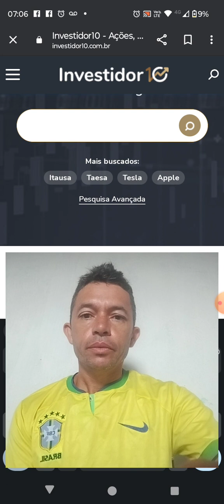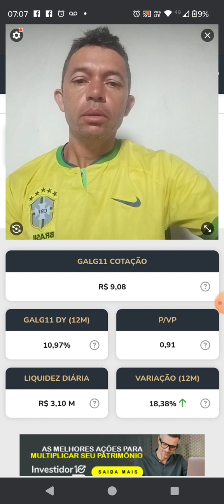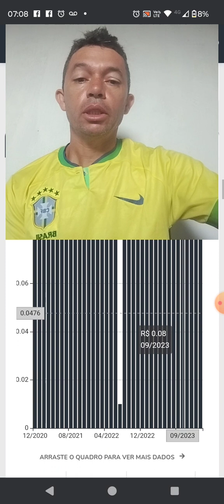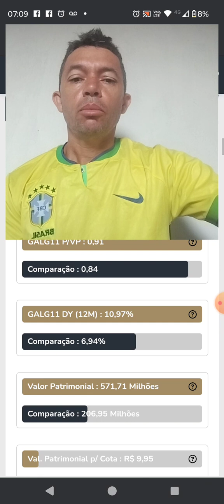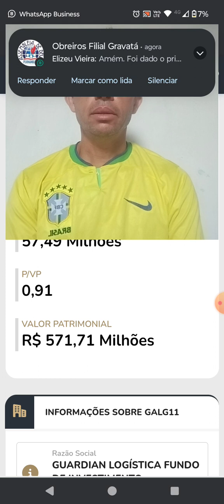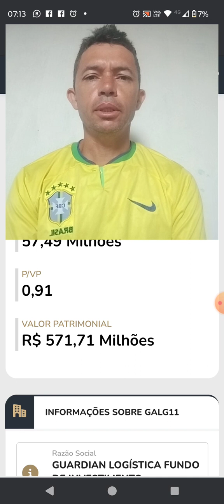conceito de fundos imobiliários para iniciantes